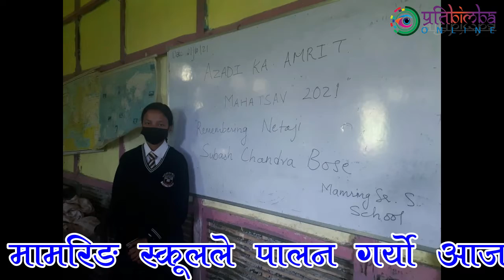Ajadi Ka Amrud Mahodsav at Mamring Senior Secondary school